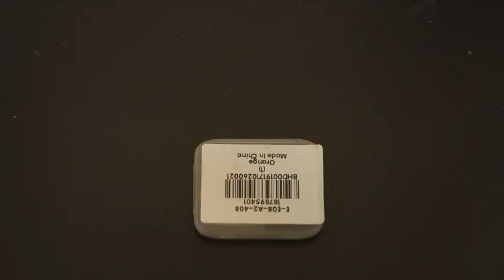Переходник для Olympus micro SD ( TF ) to XD Card Adapter